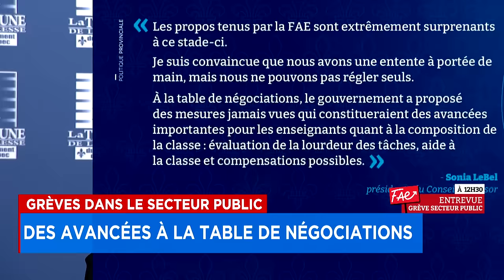Grève générale illimitée: un retour en classe lundi «irréaliste»: explications 12h